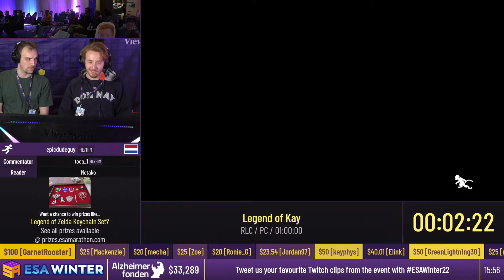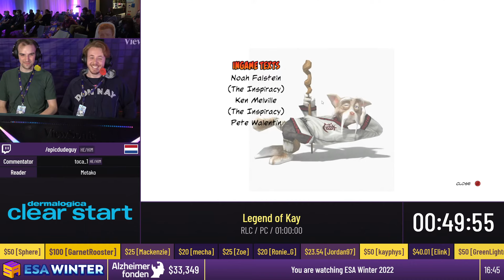Legend of Kay [RLC] by epicdudeguy